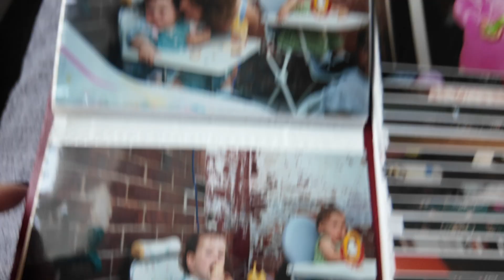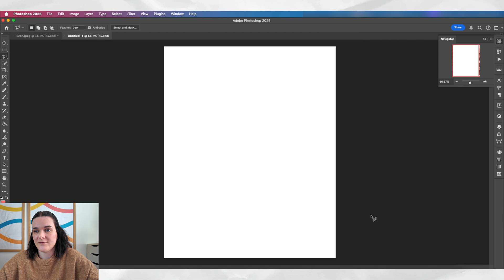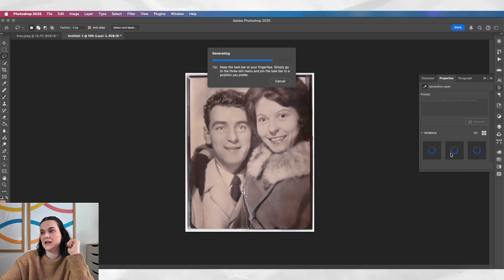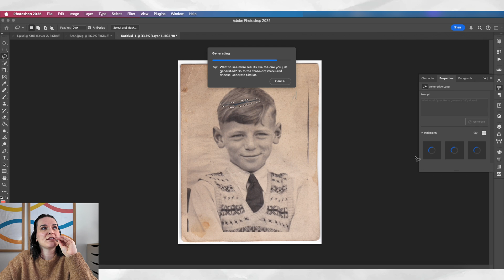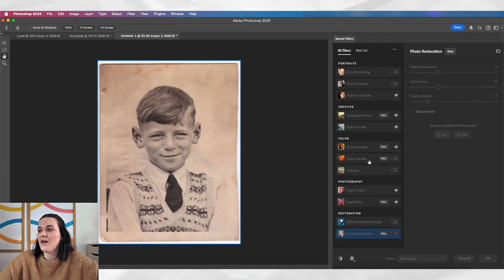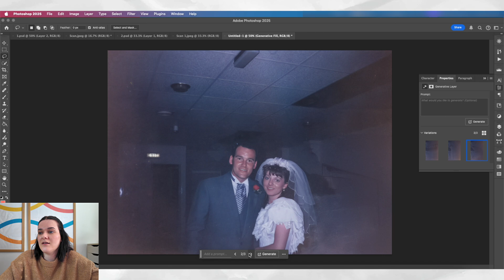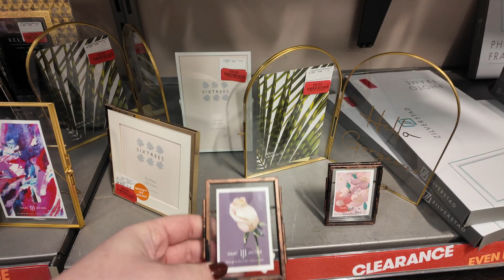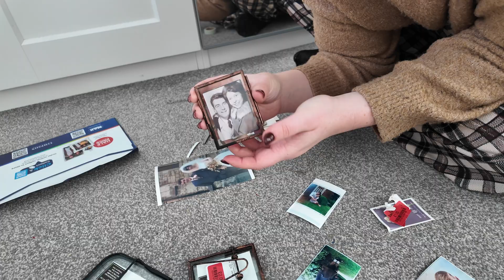Restoring Old Family Photos 🥹 wholesome trip down memory lane with Adobe Photoshop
Bringing the nostalgic vibes by restoring my old family photos in just a few clicks. I'm obsessed with the outcome!

👋🏻 I’m Alice Thorpe, freelance Graphic Designer, and Digital Creator. Join me every Monday for a fun, chatty, and honest weekly vlog about my life as a freelance creative.

//  MY SOFTWARE //

// MY TECH //

▶ Sony Camera
▶ Canon Camera
▶ Standing desk
▶ Walking Pad
▶ Docking Station
▶ A3 Printer
▶ A4 Printer
▶ Filming Lights